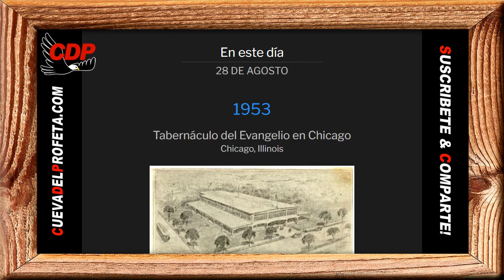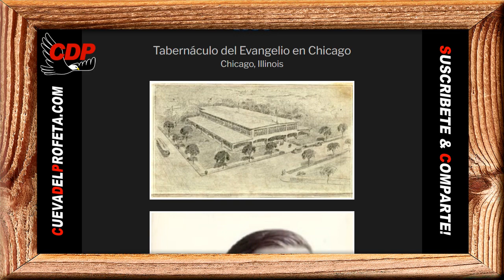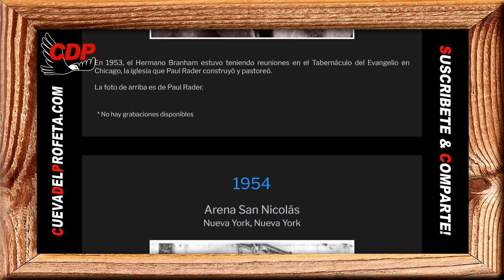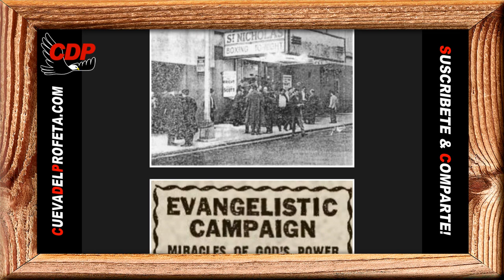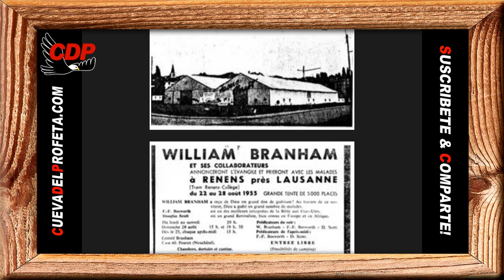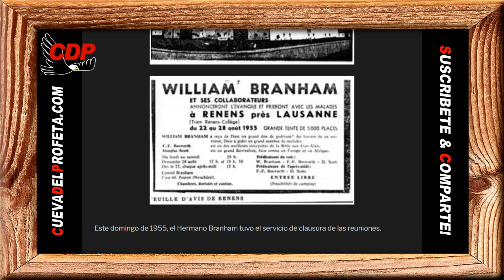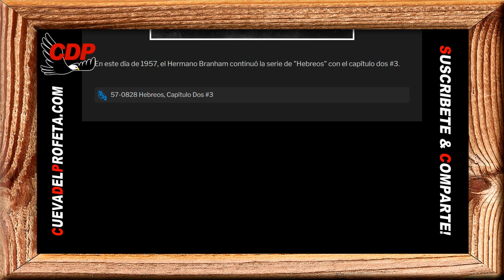Pan Diario: Ninguno era digno nadie podía hacerlo sino Él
Pan de Vida Diario ～ Ninguno era digno nadie podía hacerlo sino Él ～William Branham en Español

00:00 Bienvenida Cueva del Profeta
00:12 Cita Biblíca
00:45 Cita del Mensaje de William Marriom Branham

profeta branham
hermano branham
predicas cristianas
edgardo rivera